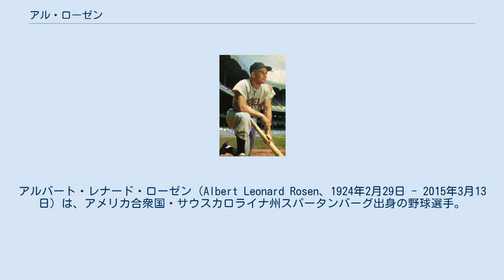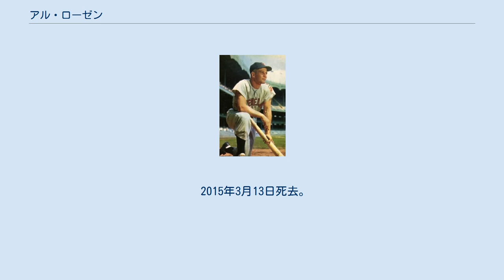アル・ローゼン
アルバート・レナード・ローゼン（Albert Leonard Rosen、1924年2月29日 - 2015年3月13日）は、アメリカ合衆国・サウスカロライナ州スパータンバーグ出身の野球選手。
三塁手、右投右打。
 1942年シーズン前にクリーブランド・インディアンスと契約し、1947年9月10日メジャーデビュー。
翌1948年、チームはワールドチャンピオンとなり、ローゼンは代打として1試合に出場。
1950年に155試合に出場し、打率.287・37本塁打・116打点を記録。
本塁打数はリーグ最多、1987年にマーク・マグワイアが49本塁打を記録するまでの間、リーグ新人最多記録だった。
 1953年、リーグ最多となる43本塁打・145打点・115得点・長打率.613を記録し、打率はミッキー・バーノン (.337) に1厘差で敗れ、三冠王を逃した。
MVPの投票では満票で選出された。
1954年は打率.300・24本塁打・102打点を記録。
チームは6年ぶりにワールドシリーズへ進出したが、4連敗でニューヨーク・ジャイアンツに敗れた。
 1956年シーズン終了後、現役を引退。
現役引退後、経営者としてMLBに復帰。
球団社長やゼネラルマネージャーとしてニューヨーク・ヤンキース（1978年 - 1979年）、ヒューストン・アストロズ（1981年 - 1985年）、サンフランシスコ・ジャイアンツ（1986年 - 1992年）で歴任。
 2015年3月13日死去。
91歳没。